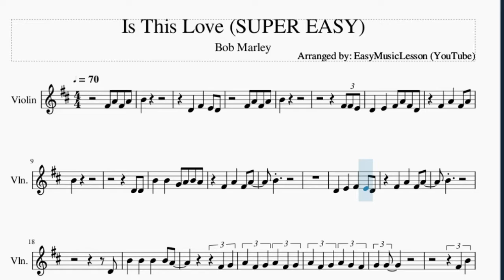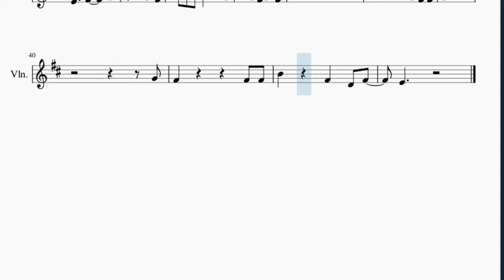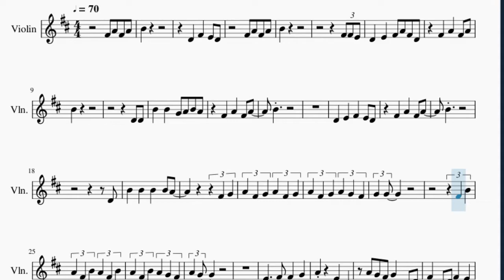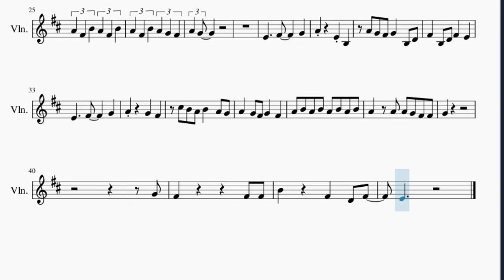SUPER EASY Violin Sheet Music: How to play Is This Love by Bob Marley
Here is a sheet music/tab video on the song Is This Love (SUPER EASY) by Bob Marley on the violin. A violin sheet music arrangement which is transposed to notes that are easily played by violin, for the song Is This Love (SUPER EASY) by Bob Marley.

EasyViolinLesson teaches you to play the your favorite instrument, through well-arranged sheet music so that you too can learn how to play Is This Love (SUPER EASY) by Bob Marley on the violin as fast as you can. A violin sheet music with backing tracks to help your play the song better.

Chords of Violin arrangement:
B Min   G Maj   D Maj   A Maj   B Min   G Maj   D Maj   A Maj
B Min   G Maj   D Maj   F# Min   E Min   F# Min 7   E Min   E Min
A Maj   G Maj   E Min   A Maj   F# Min   F# Min   E Min   B Min
A/B

Melody notes of Violin:
F#4 A4 F#4 A4 B4
B4
F#4 F#4 E4
D4   E4   F#4 A4 F#4 D4
F#4   A4   F#4 A4
B4
D4 D4
B4   B4   G4 A4 B4 A4
B4
D4   E4   F#4   E4 D4
B4
D4
B4   B4   B4   B4 A4
F#4 G4
A4 F#4 G4 A4 F#4 G4
A4 F#4 G4 A4 G4 F#4
G4 G4
F#4 B4
A4 F#4 B4 A4 F#4 B4
A4 F#4 B4 A4 G4 F#4
A4 G4
A4 G4 F#4 G4   B3 D4
F#4   B3 D4 F#4   E4
C#5 B4 A4 B4   A4 G4
A4   G4 F#4 G4   F#4
A4 B4 A4 B4 A4 B4 A4 B4
A4   A4 A4 G4 F#4 F#4
G4
G4
F#4         F#4 F#4
B4     F#4   D4 F#4
E4